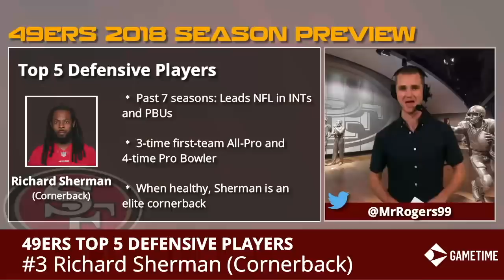49ers Season Preview: Top 5 Defensive Players For 2018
As the 49ers 2018 preseason is in full swing, it’s time to preview the 2018 regular season - who are the top 5 defensive players on the San Francisco 49ers? Host Cam Rogers reveals his list. Will Ahkello Witherspoon make the top 5 after a solid rookie season? Will Reuben Foster be #1 on this list despite his 3-game suspension? Where does DeForest Buckner go on the rankings? Find out by watching the video!

Like Cam’s shirt? Check out the comfortable array of Mizzen+Main shirts on their

This edition of the 49ers Report is brought to you by the Gametime App -- get up to 60% off all of those last minute sports, concert and theater tickets by heading to download this 5-star app!

49ers Report can be watched LIVE on Facebook Live on the San Francisco 49ers by Chat Sports